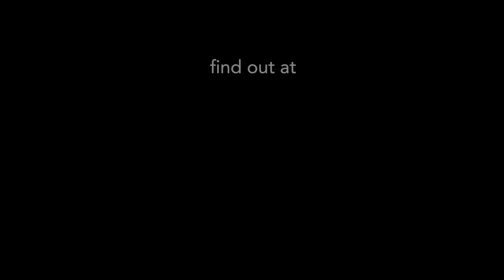Marie Antoinette, Part 1: The Most Hated Queen of France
Claudia Dunlea Ph.D., senior instructor of history at FAU, tells the story, not of Marie Antoinette the evil, manipulative foreign wife, but the woman, the wife, the mother, the widow, whose life was tragically cut short two weeks before her 38th birthday.